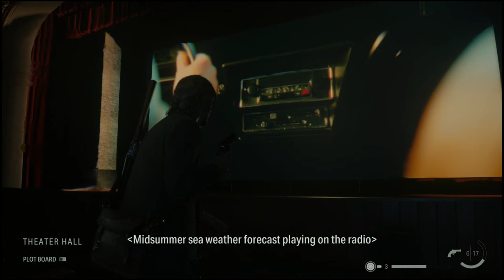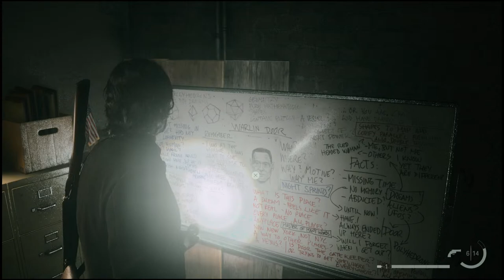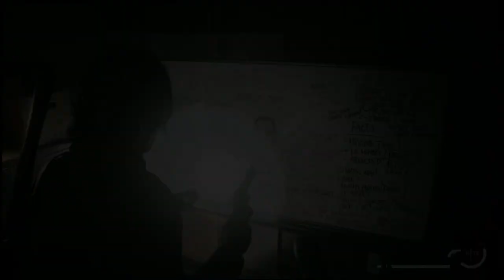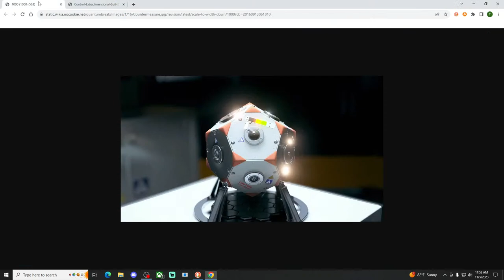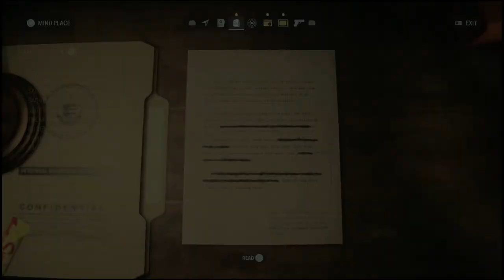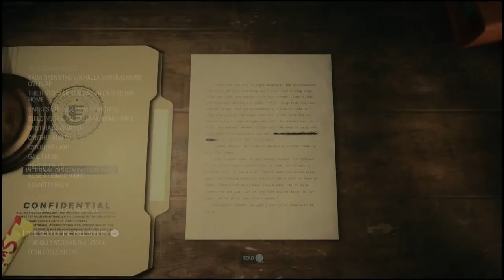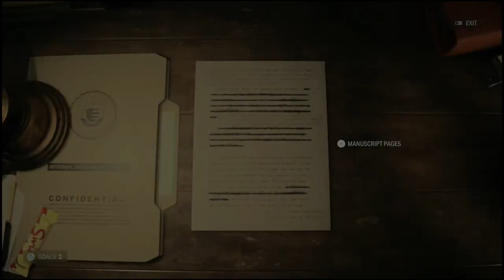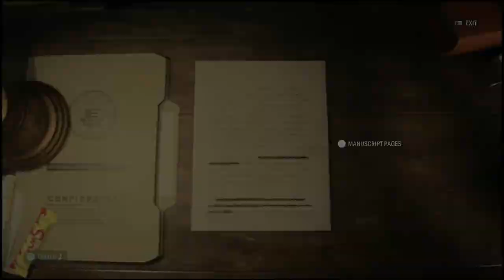Lore Expert Plays Alan Wake 2 | Nightless Nights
Good day everyone! For anyone who is new welcome! Gaming University is a channel that discusses the thematic and literary aspects of our favorite video games. While most of this content is centered on Analysis videos, we recently decided to take community requests and dabble in streams so that we can all hang out and break them apart live and unscripted.

For Thirteen Years, Alan Wake has been trapped in a Dark Place. Desperately trying to write his way back into the world. Each attempt ended in failure. The longer he remained lost, the more of his sanity was chipped away. For Thirteen Years, Remedy has been searching for a proper way to give us a sequel. For Thirteen Years, the Fanbase has been eagerly awaiting the release of Alan Wake 2.

Today we will begin Alan Wake 2 for the first time. As a fan of the series for these Thirteen Years, I have dissected as much of this franchise as I can. Please be aware that I will be discussing spoilers for all other Remedy properties including, Alan Wake 1, American Nightmare, This House of Dreams Blog, all Books and Comics, Max Payne 1, 2, and 3, Control, Quantum Break, and even smaller games like Death Rally and Crossfire X.

The Stream has a few simple rules:

1) No Spoilers in Chat as the Streamer is Blind [Extra Emphasis on this one because it is Alan Wake 2]
2) No Fake Spoilers or Hints [See Above]
3) Be Kind to all
4) Have a good time